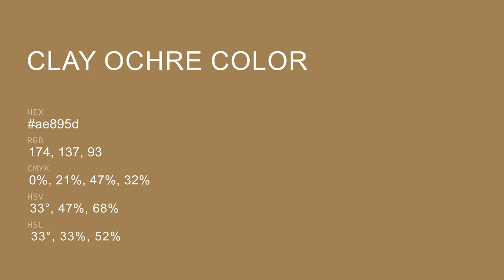Clay Ochre color ae895d hex color - Yellow color - Cool color ae895d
What color is Clay Ochre ? ae895d hex color - Yellow color - Cool color ae895d

Hex ae895d Color Code is also known as Clay Ochre color.

Hex ae895d Color code in RGB color code model is created after adding 68.24% red color, 53.73% green color and 36.47% blue color.
Hex ae895d Color code in CMYK color (process color) code model is generated after subtraction of 0% cyan, 21% magenta, 46% yellow and 31% black.